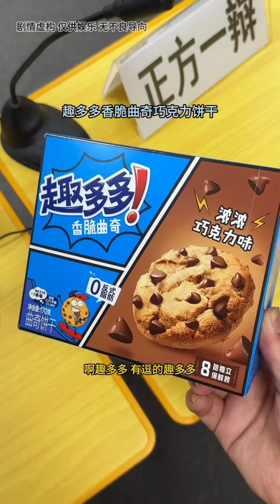《关于霸总》霸总那些事儿合集